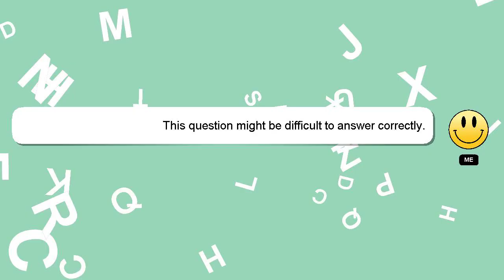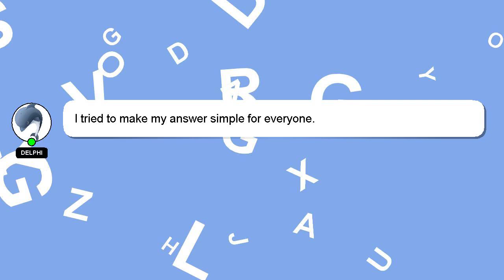How to find cbse roll number class 10th 2023?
Allow me to introduce myself briefly, Howdy, my name's Delphi. I am here to aid you in getting answers to your questions. - How to find cbse roll number class 10th 2023?

I am available to answer your more detailed queries via comments or chat. Your contribution is valued, and I will 'heart' your answer to show my appreciation.

*2 What we are experimenting :*